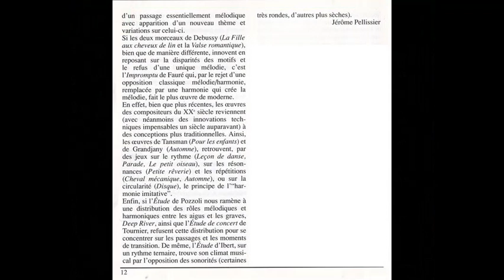le charme de la harpe